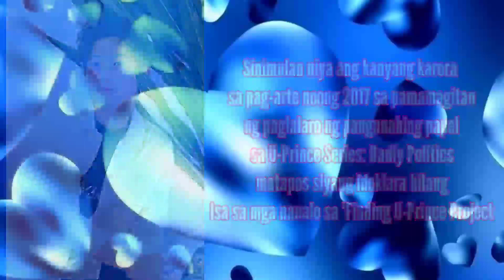kilalanin natin kung sino si Charatpong Lowkhunsombat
Para sa ibang videos

👉To contact  via telegram/@Saning99

Si Charatpong Lowkhunsombat
Ipinanganak noong january 18 1993 sa lugar ng Bangkok, Thailand
Other name:Lee
Trabaho: Aktor
Year active: 2017 sa GMMTV

Ipinanganak sa Bangkok, Thailand bilang Charatpong Lowkhunsombat, natapos ni Thanat ang kanyang sekondaryang edukasyon sa Suankularb Wittayalai Rangsit School. Nagtapos siya ng bachelor's degree sa innovative management communication mula sa College of Social Communication Innovation sa Srinakharinwirot University at kasalukuyang kumukuha ng master's degree sa fine arts, major in innovative design mula sa Faculty of Fine Arts sa parehong unibersidad.

Bago palitan ang kanyang pangalan sa Thanat, una niyang pinalitan ang pangalan ng kanyang kapanganakan sa Phachon.

Sinimulan niya ang kanyang karera sa pag-arte noong 2017 sa pamamagitan ng paglalaro ng pangunahing papel sa U-Prince Series: Badly Politics matapos siyang ideklara bilang isa sa mga nanalo sa "Finding U-Prince Project". Nakibahagi rin siya sa CLEO Thailand's 50 Most Eligible Bachelors of 2017 at nanalo bilang "The Guy with the Most Alluring Move" Sa parehong taon nakuha niya ang pangunahing papel ng Play sa Secret Seven at nakibahagi sa ilang serye sa telebisyon tulad ng My Dear Loser: Monster Romance,Wake Up Ladies: The Series,Friend Zone,Boy For Rentand Endless Love.
Charatpong Lowkhunsombat,Charatpong lee,boy for rent,dak prescott,endless love,fox sports,fox sports 1,gmmtv,kilala niyo ba si Charatpong Lowkhunsombat,lee,lee thanat,monster romance,thai actor,thai famous,thai superstar,thailand hot,thailand sikat